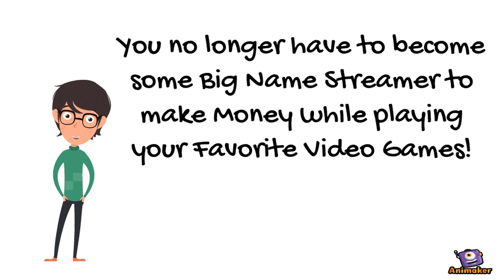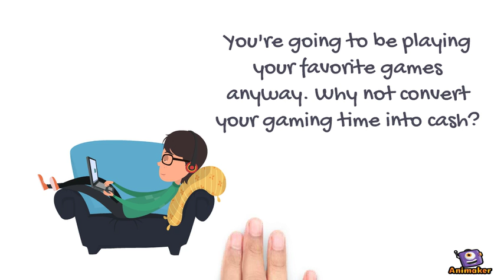Gaming Midas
Animated Video created using Animaker Merging Gaming and Investing into One.